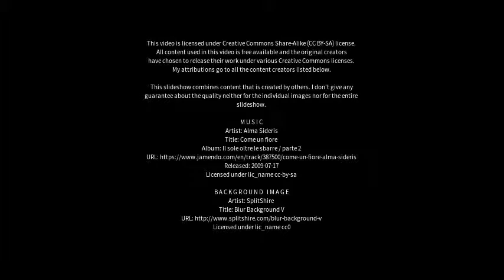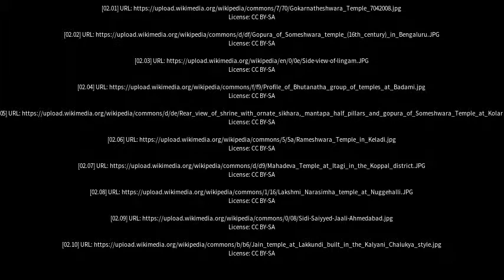Best places to visit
Best places to visit - Kalghatgi (India) Best places to visit - Slideshows from all over the world - City trips, nature pictures, etc.